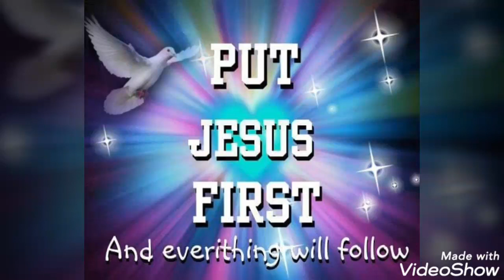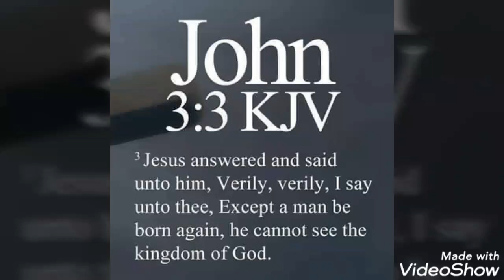The Kingsmen, Wish you were here